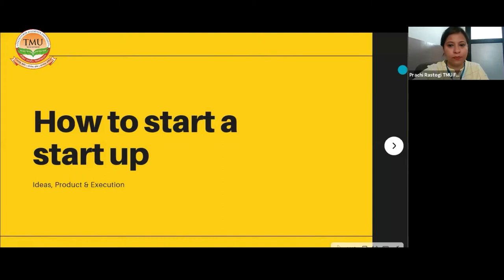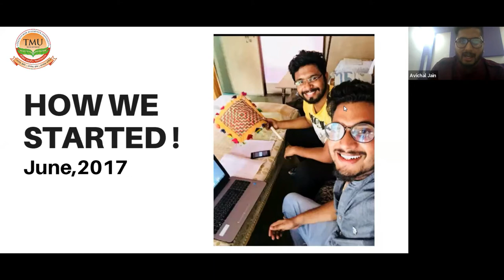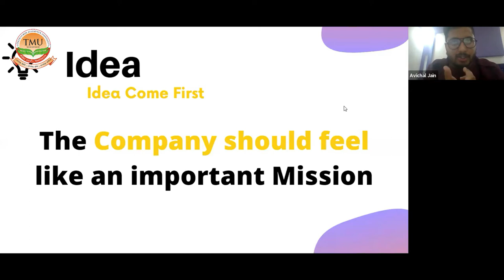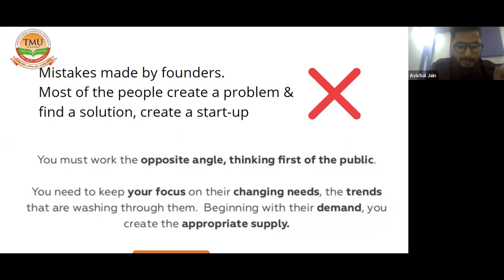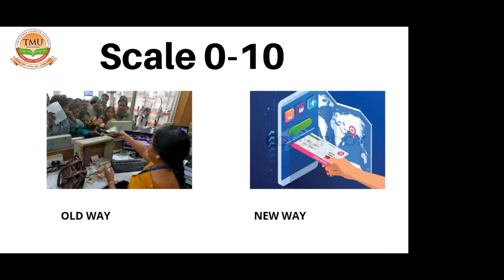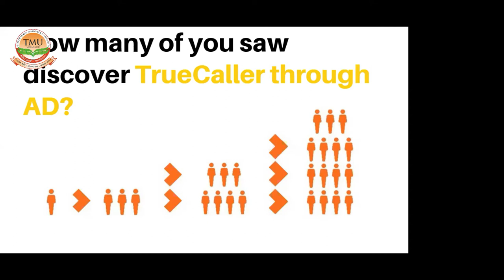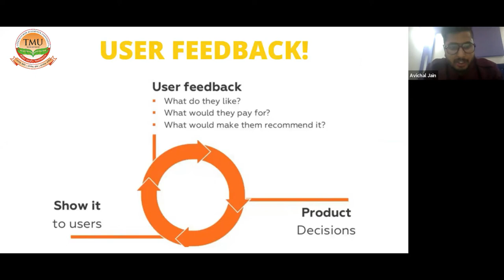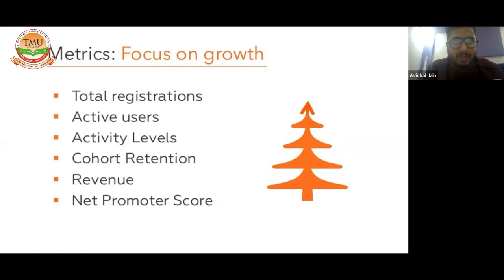TMU :: Interactive session with successful startup founder